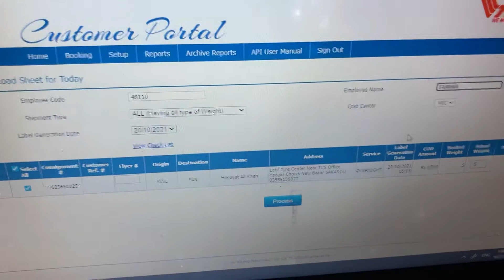How to generate load sheet on TCS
Code 48110
FARHAN